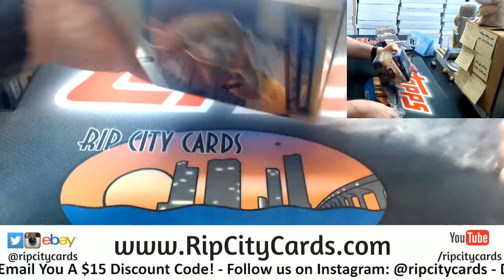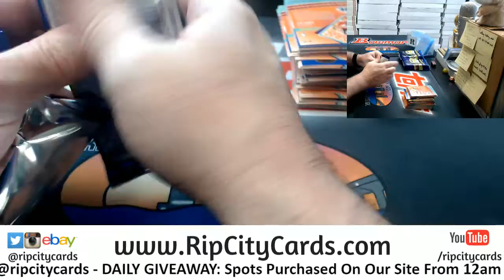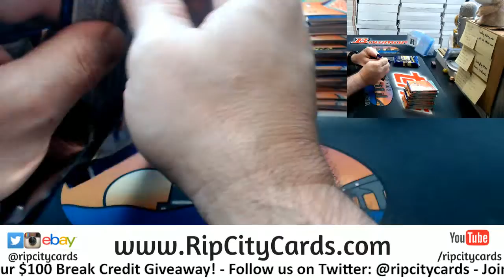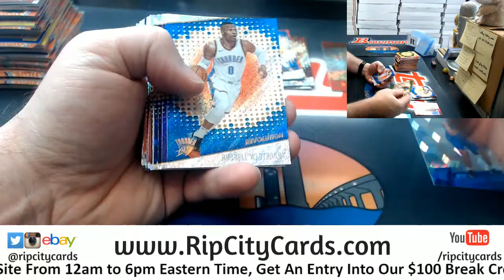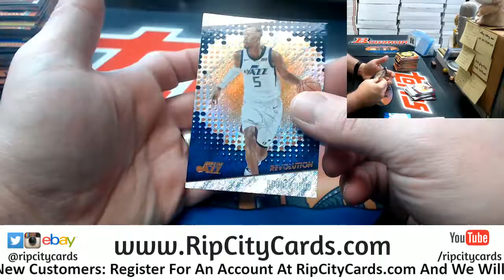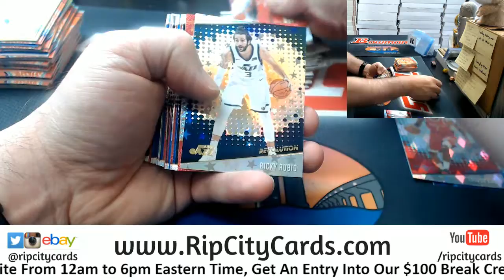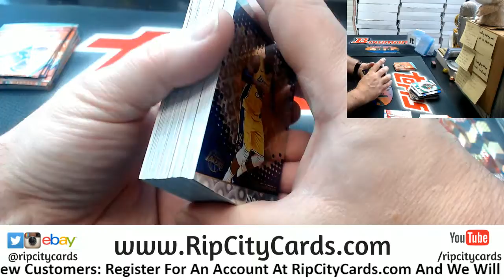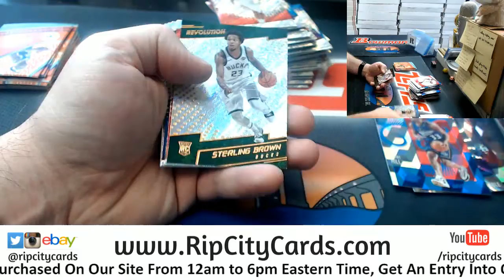2017 18 Revolution Basketball 4 Box #13 ebay